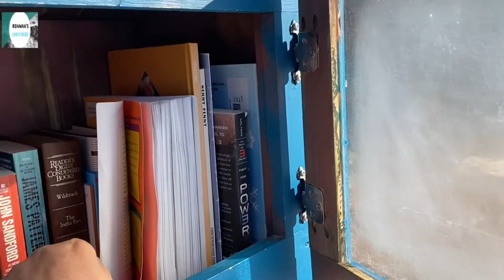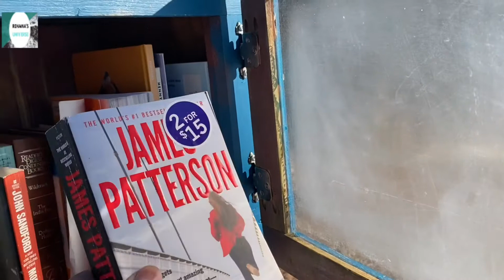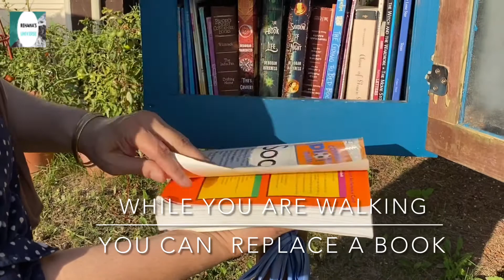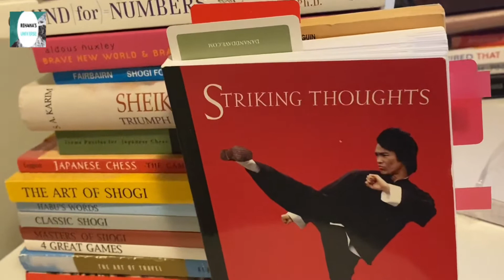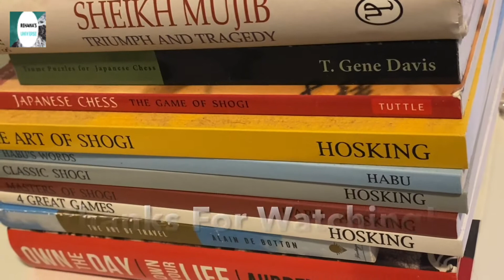DIY Little Free Library || Little Free Neighborhood Library || Street Library || আউটডোর লাইব্রেরি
Little_Free_Library Fun_ Neighborhood_Library#Street_Library#Outdoor_Library#Tiny _Library#How_to_Build_a_Little_Free_Library#Lending_Library#

  A Little Free Library is a free book-sharing box where anyone may take a book or share a book. They function on the honor system. You do not need to share a book in order to take one. If you take a book or two from a little library, try to bring some to share to that same library, or another in your area, when you can. Please try to build a little free library in your neighborhood too.
    Best Practices at Little Free Libraries During the Coronavirus Outbreak · If you are sick, don't share books in your library until you are  well and safe for others.

  Library Info: Google.com

বেল বাটন টি বাজিয়ে রাখলে আমার নতুন ভিডিও আপনার কাছে পৌঁছে যাবে তারাতারি.

Listen ad-free with YouTube Premium
Song
Dolphin-esque
Artist
Godmode
Album
Dolphin-esque

*ANTI-PIRACY WARNING ** This content is Copyright to With Rehana's Universe. Legal action will be taken against those who violate the copyright of following: